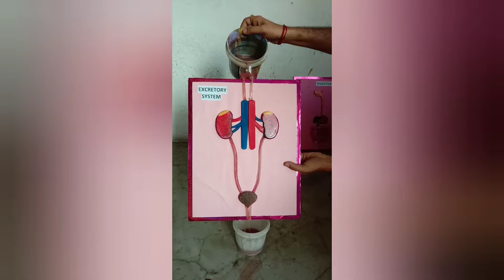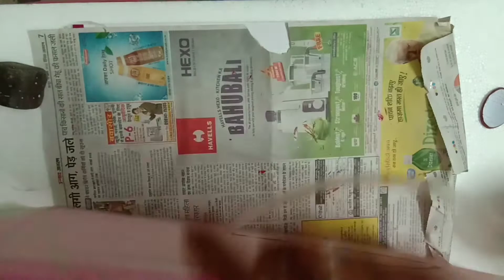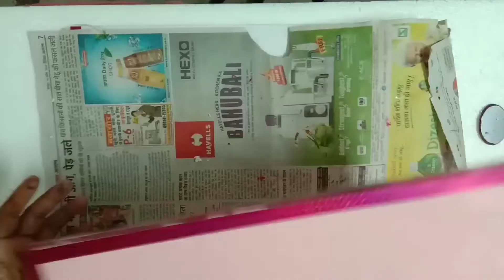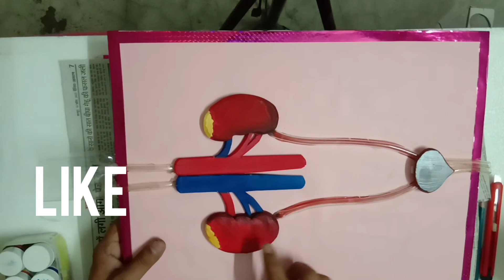diy Excretory system working Project for 10th Class Student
This website is made for those students..
they are beginners and which cannot make drawings with their own imagination ,at this situation they can draw any copy few simple objects with the help of this video,
our aim to make and publish these videos to improve beginners drawing skills.

These videos are made for those parents
they are unable to help their children's school projects and they cannot make school projects with their own,at this situation they can try to copy few simple tricks with the help of this video,
our aim to make and publish these videos to improve beginners students creativity and help those students they want to prepare these projects by themselves at home.